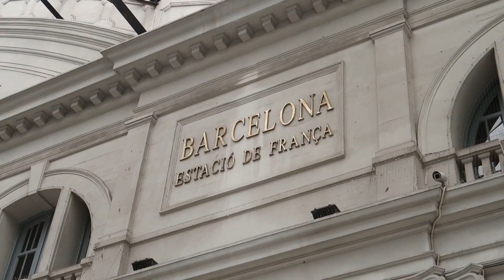Vloggen Met Alain 📷| Barcelona🇪🇸 | Vliegen met Alain✈️